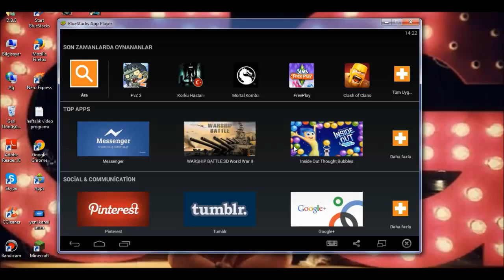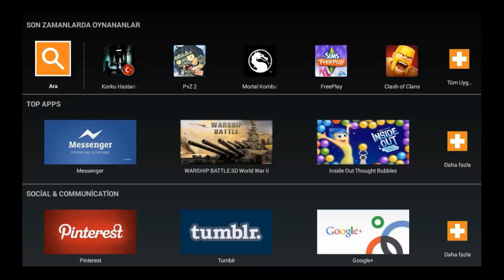Korku Hastanesi AÇILMIYOR! Bide Süpriz Duyuru :))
OLAKİ FORGE HALLEDEBİLİRSEM ÖNERMEK İSTEDİĞİNİZ MODLAR VARSA YAZABİLİRSİNİZ YORUM KISMINA BAKARIM 1.7.10 FORGE İÇİN VARSA MODLAR İNDİRİP KURARIM GÜZEL OLANLARI  :))